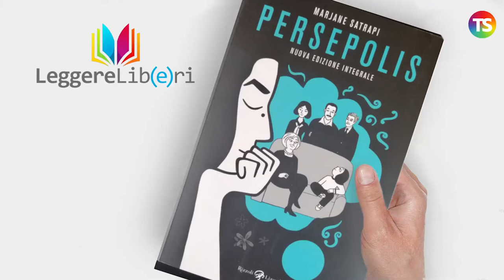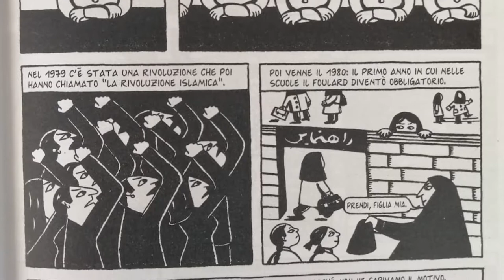Leggere libri anzi 𝑳𝒆𝒈𝒈𝒆𝒓𝒆 𝒍𝒊𝒃(𝒆)𝒓𝒊: Persepolis di Marjane Satrapi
tecnicadellascuola​ leggerelibri​ A Leggere lib(e)ri una nuova puntata dedicata a Marjane Satrapi e al suo libro più famoso, Persepolis, edito per la prima volta in Italia da Rizzoli Lizard nel 2002 – in Francia nel 1999 – e dal quale è stato tratto un film che ha ricevuto il prestigioso Premio della Giuria al Festival di Cannes del 2007 e candidato nel 2008 agli Oscar come migliore film d’animazione straniero.

Racconto autobiografico, il fumetto narra l’infanzia e l’adolescenza di Marjane che nel suo Paese d’origine, l’Iran, assiste al traumatico passaggio dal regime degli scià a quello degli ayatollah.

A cura di Gabriele Ferrante